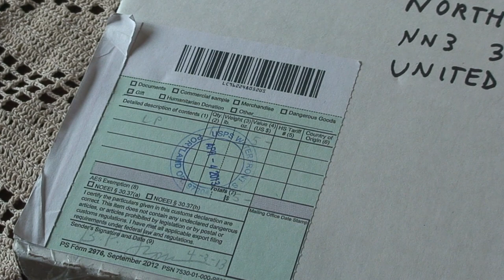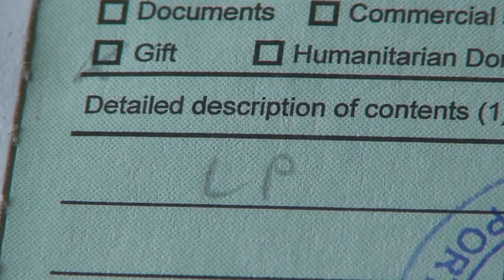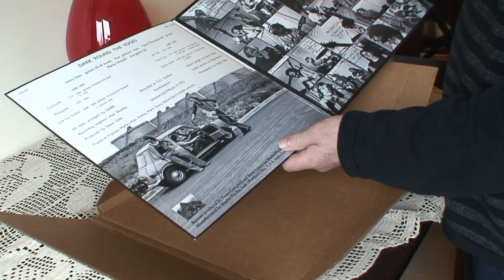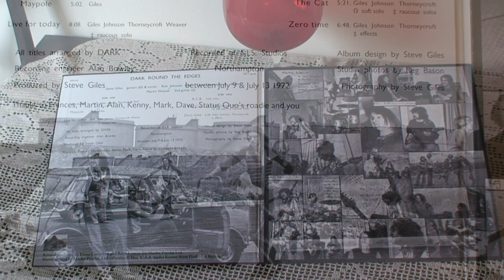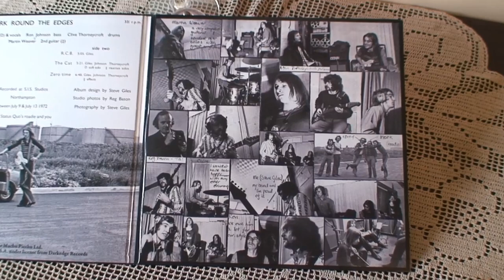Dark Round The Edges - Maypole.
11.15am April 12th 2013.
The test pressing arrives from Machu Picchu Ltd - M'lady's Records of Portland, Oregon - who are reissuing this faithful recreation of the original album.
No Labels or Booklet yet, but it's great to finally get a look at the finished gatefold sleeve.
Set to the 2nd track on the album - Maypole.
One of the first - if not the first song I ever wrote. It's changed a bit since it's first incarnation, but not a lot since this recording.
The lyrics are a bit weird, as has been pointed out on more than one occassion on some reviews of the album. I wrote the chord sequence and melody first, to which, initially, the words were just something to sing along, but they stuck!
Undoubtedly I shall have to convince YouTube and several 'Licensing Authotities' that this IS my own composition, but I'm getting a dab hand at it now. It happens every time, so it doesn't faze me anymore!
The album labels will reflect the original labels. This will be the first time that has been done on any of the reissues. Likewise the booklet of lyrics.
On this reissue it will include much more, never before released, information.
Tentative release for the album is 25th June.